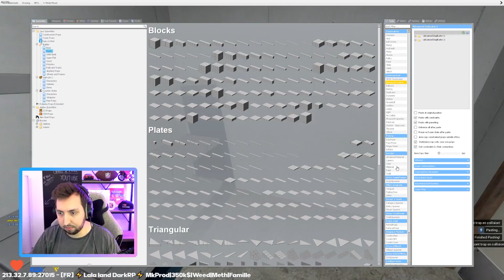PRINTER CACHÉS DANS UNE CELLULE DE PRISON sur Gmod DarkRP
Bienvenue sur la meilleur vidéo de printer cachés ! Cette fois ci dans la prison du poste de police !

Ma Chaine IRL ▶️ @mkprodenvrai

Dis-moi en commentaire ce que tu aimerais que je fasse dans une prochaine vidéo ! C'est vraiment drôle !

🔥 PRINTER CACHÉS DANS UNE CELLULE DE PRISON 🔥

▬▬▬▬▬▬▼MON Serveur Garry's Mod DarkRP▼▬▬▬▬▬▬

❗ Nom ✔️  [FR] ⚡Lala land DarkRP⚡ MkProd

🗑️Tout mail n'étant pas une proposition commerciale sera supprimé.🗑️